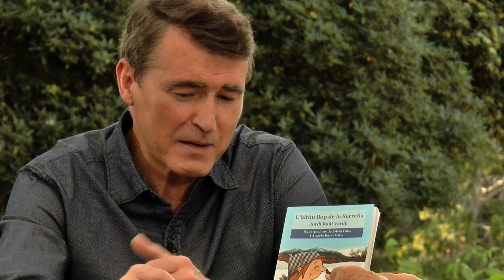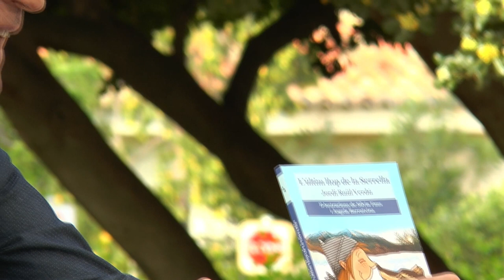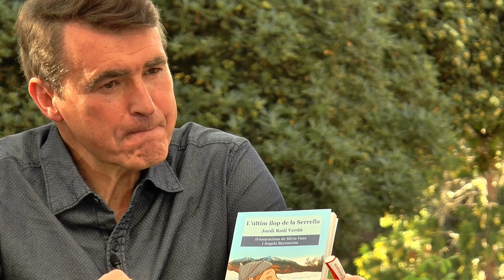Fira del Llibre 2017 | JORDI RAÜL VERDÚ “L'últim llop de la Serrella” (Lletra Impresa)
L’últim llop de la Serrella és una aventura pels paratges més meravellosos i únics d’una de les serres més salvatges i encisadores del migjorn valencià, la Serrella, tan admirada i estimada per tots els aficionats al muntanyisme i amants de la natura. Una aventura enmig de la neu protagonitzada per Gemma, una xiqueta pastora que es fa amiga d’una cria de lloba. Una història ben bonica en què els sentiments i la sensibilitat es poden palpar quasi a flor de pell.